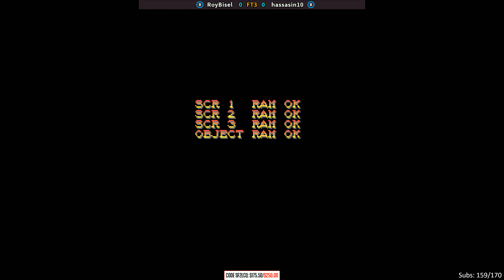Super Turbo @ NYCFurby Matcherino Cup Qualifier - Top 8 [4K/60fps]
Hope you enjoyed the Super Turbo @ NYCFurby Matcherino Cup Qualifier - Top 8 [4K/60fps]!

00:00 - CarlitosFromTx (Boxer) vs lionplex (Ryu)
06:58 - Moomaster (Claw/Cammy) vs hassasin10 (Cammy)
11:58 - Roybisel (Dhalsim) vs Nothingness (E. Honda)
19:17 - TS Sabin (Dhalsim) vs Krost (N. Ken)
26:27 - lionplex (Ryu) vs Roybisel (Dhalsim)
33:17 - Moomaster (Claw) vs krost (N. Ken)
41:21 - hassasin10 (Cammy) vs CarlitosFromTx (Boxer)
46:02 - krost (N. Ken) vs Roybisel (Dhalsim)
55:11 - Roybisel (Dhalsim) vs CarlitosFromTx (Boxer)
1:01:15 - Roybisel (Boxer, Dhalsim) vs hassasin10 (Cammy) - GRAND FINALS